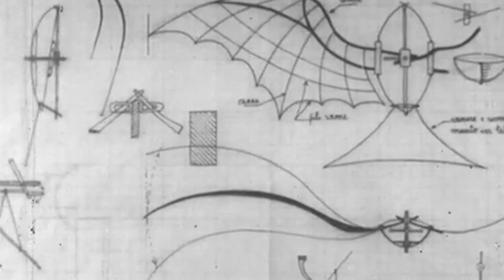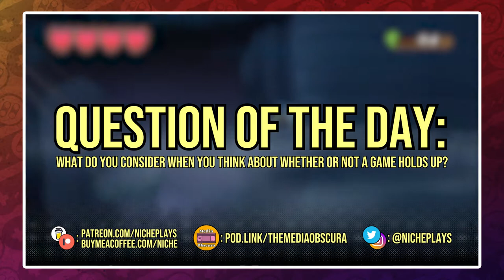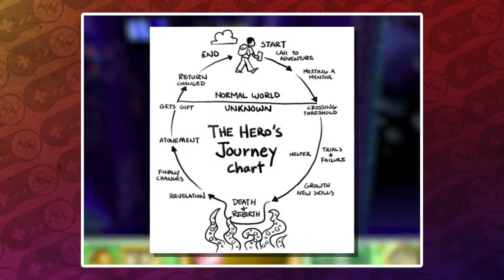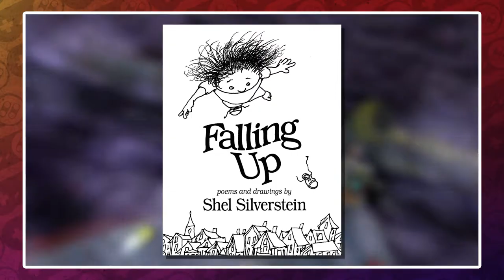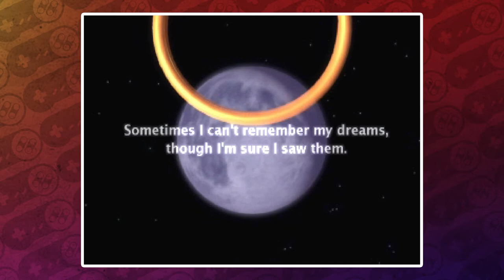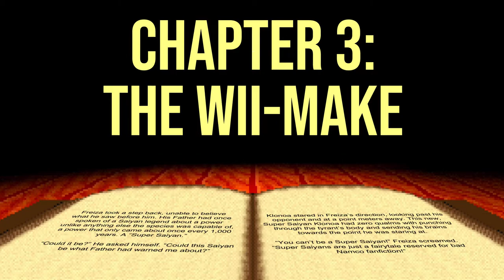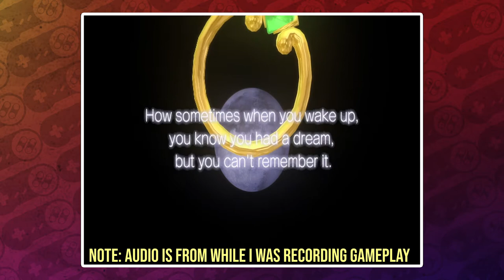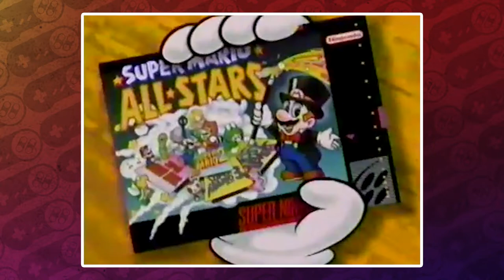Klonoa: Door to Phantomile (Playstation, Wii) Retro Review: Does It Hold Up? - NichePlays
Released in 1997, Klonoa: Door to Phantomile is a 2.5D platformer for the Playstation. In it, you take control of the titular character Klonoa as he goes on an adventure to rid the dreamland of Phantomile of the evil Ghadius, who's trying to turn the world into a land of nightmares.

Developed and published by Namco, the game was directed by Hideo Yoshizawa, who is best known for his work on the original Ninja Gaiden trilogy. In the mid to late 90’s, Yoshizawa grew interested in creating a cinematic platformer that featured more storytelling than what had long been standard in the genre.

Upon its release Klonoa received rave reviews, with critics like Ron Dulin from Gamespot praising its visuals and lack of repetitive gameplay. Similarly, IGN would go on to give the title their “Editor’s Choice” award and even claim that Klonoa was “arguably the best (platformer) on the market"

But… Does it hold up? And, seeing as Namco is interested in the franchise again (thanks to their decision to remaster/remake Klonoa and Klonoa 2: Lunatea's Veil for the Nintendo Switch/Xbox Series X/PS5 in the Klonoa: Phantasy Reverie Series), how does it shape up when compared to what the genre has been up to lately?

Chapters:

00:00 - Cold Open
2:31 - Intro
8:00 - Question of the Day
8:52 - The Basics (Gameplay Review)
13:00 - The Execution (The monomyth, digging deeper)
31:12 - The Wii-make (A… review of the Wii version?)
37:50 - So does Klonoa: Door to Phantomile hold up? What would my “dream” Klonoa game be like?
43:28 - Outro

Hit me up on social media if you wanna talk about games and stuff!

If you enjoyed this video and wanna help support the channel/leave a tip, feel free to do so by subscribing to my Patreon or leaving a one-off donation over on BuyMeACoffee! It's entirely optional and goes a long way in helping me prioritize creating more videos and trying to improve their production quality:

Check out my retro movie/tv podcast Media Obscura on your favorite podcast player by visiting

About:
NichePlays is a retro gaming review, discussion, appreciation channel by Nicholas Caesar, a writer and video editor from New Jersey. In each of his videos, Nicholas tries to mix his love of comedy and pop culture with the video essay/game review format in a way that is part Girlfriend Reviews,  Scott the Woz and Cinemassacre, and part Game Sack, SomeCallMeJohnny, and StopSkeletonsFromFighting. His favorite consoles include the Nintendo Switch, Sega Genesis and Super Nintendo Entertainment System. Oh and he (I, let's not kid ourselves) tries to do it in a fun, approachable and level headed way. Because like, they're games. It probably isn't that deep.